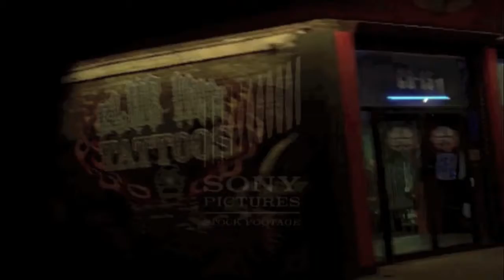Gun, Smoke, and Cadillac's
1970's blaxsplotation, grindhouse,funky,kung fu, crazy!

stock footage owned by sony company